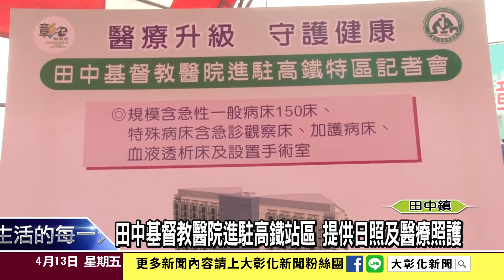1070413田中基督教醫院進駐高鐵站區 提供日照及醫療照護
充實南彰化醫療資源，彰化基督教醫院將在田中高鐵站區提供在地化的醫療服務，衛生福利部長陳時中特地南下聽取簡報，並肯定未來的田中基督教醫院提供南彰化地區包括急重症醫療、婦產科等醫療照護，更配合長照2.0提供日照及醫療照護！